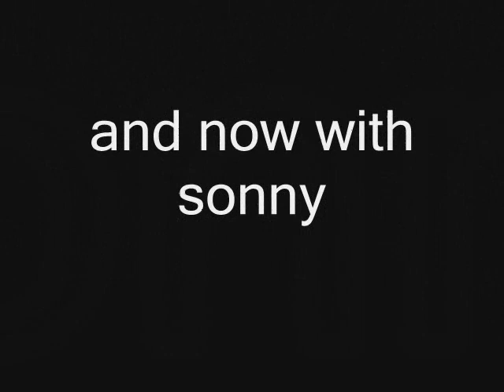Disco World Battles season 1st episode 2 the black box 1-2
im gonna make a few episodes in a month and also a special episodes